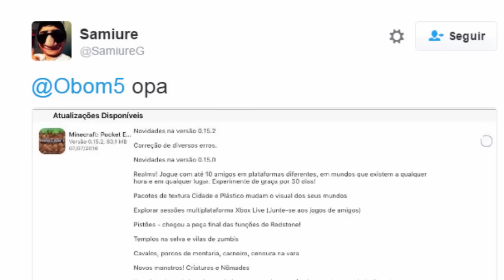Minecraft PE 0.15. A VERSÃO QUE NÃO DEVERIA TER SIDO LANÇADA | Análise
PQ lançar uma versão desse jeito? Só tem um motivo!
Espero que curtam mais um vídeo análise sobre nosso querido MCPE. E se tiver alguma teoria, comenta aí.